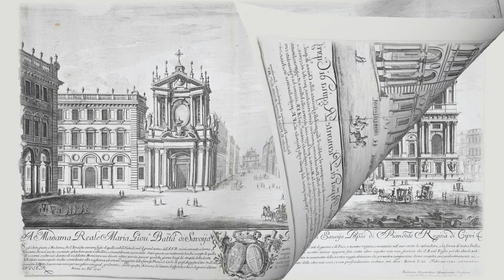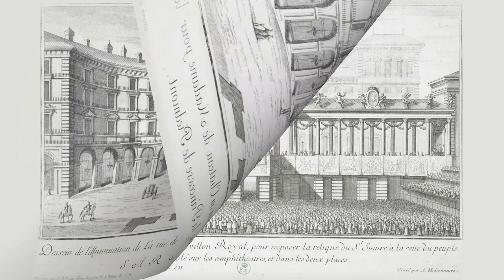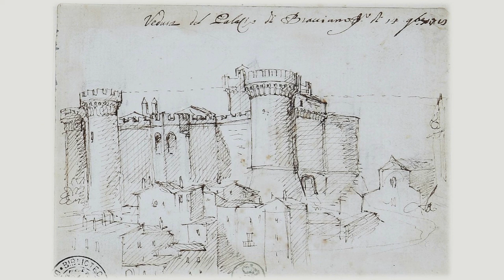Giornata Paesaggio 2021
Il 14 marzo si celebra la Giornata nazionale del Paesaggio, istituita con l’obiettivo di promuovere la cultura del paesaggio in tutte le sue forme e a sensibilizzare i cittadini sui temi ad essa legati.

Con tali obiettivi la Biblioteca Nazionale Universitaria di Torino partecipa con tre iniziative virtuali visibili sui canali Youtube e Facebook della Biblioteca con al centro l’arte e il paesaggio interpretati attraverso l’occhio e la mano del grande architetto, scenografo e incisore Filippo Juvarra. All’interno del corpus juvarrianum, la più grande raccolta di disegni del grande messinese, è possibile godere di straordinarie visioni di paesaggi, arditi progetti di opere sul territorio realizzate e anche solo immaginate, fantasiose scenografie frutto della mano e dell’arte di Juvarra e dei suoi collaboratori che rappresentano in Italia e Europa riferimenti di bellezza, di armonia e della proattiva capacità dell’uomo di modificare e plasmare a suo uso l’ambiente e lo spazio per farne sede aulica della sua vita. Messina, Palermo, Roma, Torino, Mantova Lisbona, Madrid… un viaggio fantastico e reale, per scoprire il corpus juvarrianum attraverso:

due visite virtuali a diversi settori della mostra in compagnia dei curatori alle ore 11 di venerdì 12 e 19 marzo
un tour virtuale nei paesaggi juvarriani del Corpus Juvarrianum domenica 14 marzo a partire dalle ore 10